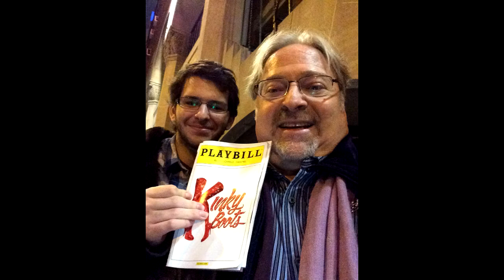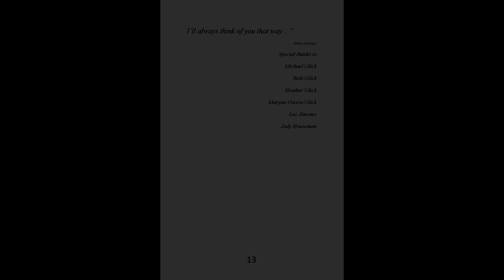Tribute to Norman Glick - "Thank You"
Part 1 of a video tribute to Norman Glick, with speeches by Jorge Acosta, Norman's brother David, and excerpts from Two by Tavel.